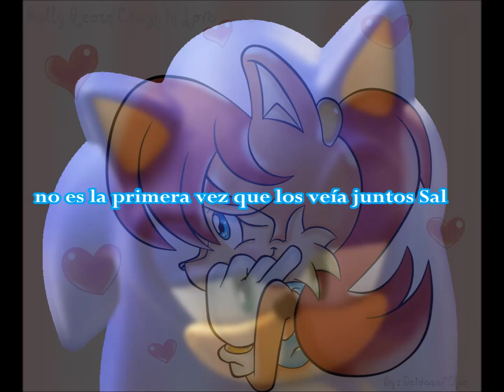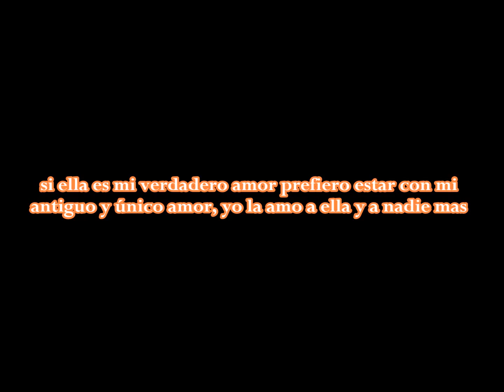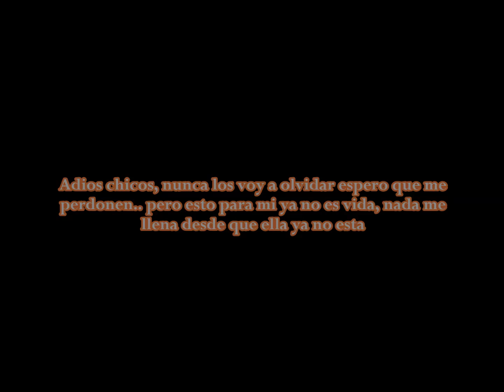*Esp. San Valentin* El Amor Nunca Muere ~2da Parte~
Subi los dos primeros hoy por el tiempo nwn mañana terminara esta historia, ahora si los deje con el suspenso extremo ¬w¬

Pero no me asesinen Dx

Espero que les vaya gustando esta historia nwn